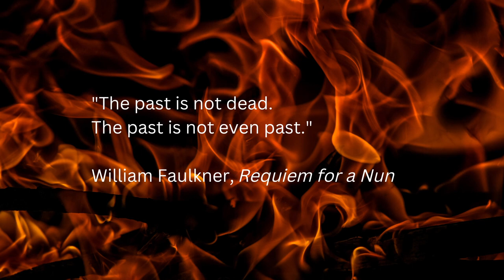Introducing a Sense of History - first episode of The Burning Archive podcast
This first episode of The Burning Archive podcast explains how all things are about history and culture, and shows how "the past is not dead - the past is not even past" (William Faulkner, Requiem for a Nun).

In this first episode of The Burning Archive podcast, historian and writer, Jeff Rich, talks about why it is important to have a sense of history to live well in the present, and some of the big history trends shaping our lives today.
Imperial or Great Power Rivalry. Social Fragmentation. Political Decay. Cultural Decay.